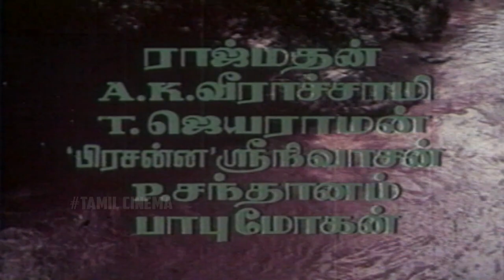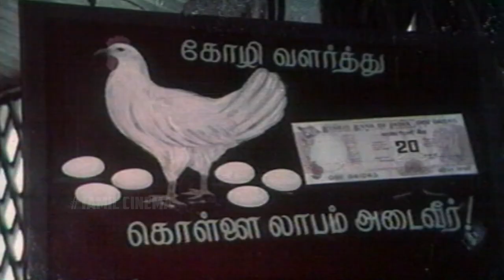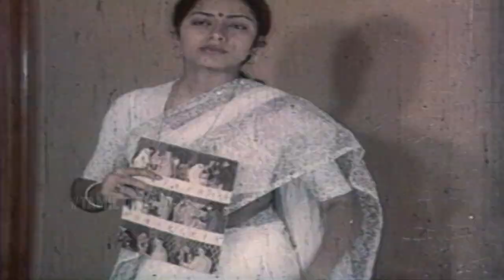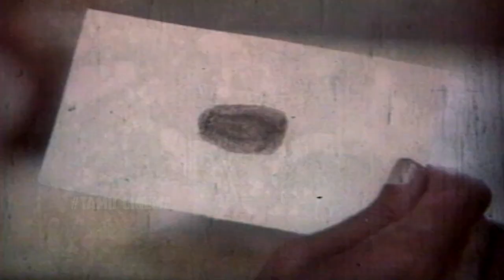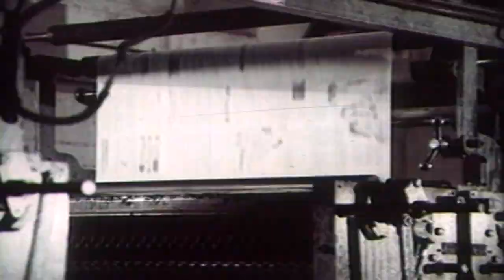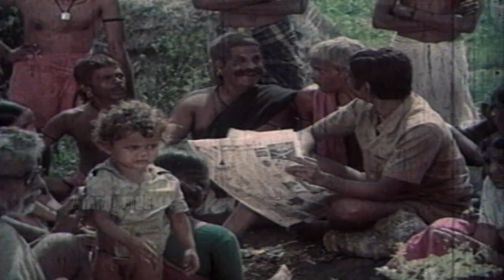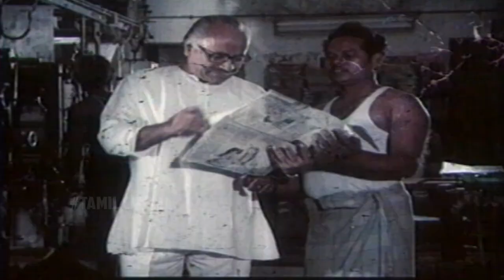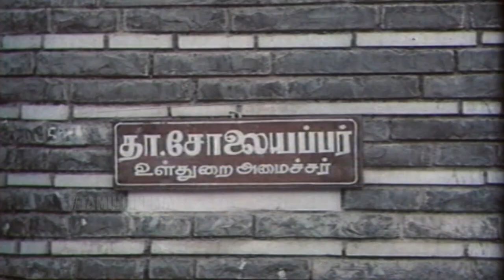Oru Indhiya Kanavu || Tamil Full Movie || Suhasini Maniratnam, Lalitha, Rajeev || Komal Swaminathan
Oru Indhiya Kanavu is a 1983 Indian Tamil-language film written and directed by Komal Swaminathan. It is based on his play of the same name. The film stars Rajeev, Suhasini and Lalitha, with Poornam Viswanathan in a supporting role. The film was critically acclaimed and won the National Film Award for Best Feature Film in Tamil at the 31st National Film Awards in 1984.

Cast
Rajeev as Muthuvel
Suhasini as Anamika
Lalitha as Gangamma
Poornam Viswanathan as Agni
Vathiyar Raman as U. K. Gangatharan, also Anamika's father
Santhanam P as Malaiyappar
Murali C. Acharya as Dhanapal

Anamika, a post-graduate student, along with her friends visit the Javadi Hills to make a study on the tribals who live there. During her stay, she befriends a tribal girl named Gangamma. Upon returning home, she wishes to do something for uplifting the lives of the people. She is encouraged in this regard by her father, and Agni, a journalist. After a while, Anamika goes to Javadi Hills and gets to know that Gangamma is dead. She learns that Gangamma killed herself after being raped. A frustrated Anamika sets out to inquire the local people. In the process, she is accompanied by a police officer named Muthuvel. Further inquiry reveals Gangamma was raped by Dhanapal, son of an influential minister Malaiyappar.

Anamika gathers some evidence against Dhanapal and goes to the city and approaches Agni and other journalists to publish the news. When the news get published, Malaiyappar is asked to step down by the chief minister. However, Malaiayappar refuses to resign and further blackmails the chief minister of another issue. The case against Dhanapal becomes weak and Muthuvel is transferred to another city. Anamika and father are arrested under the National Protection Act for disturbing peace and security in the locality. Muthivel resigns his job and joins Anamika in her struggle to seek justice for Gangamma.

Directed by : Komal Swaminathan
Written by : Komal Swaminathan
Based on : Oru Indhiya Kanavu
by : Komal Swaminathan
Produced by : T. P. Varadarajan, Vijayalakshmi Desikan
Starring : Lalitha, Rajeev,Suhasini
Cinematography : M. Kesavan
Edited by : C. R. Shanmugam
Production company : Sri Muthiyalamman Creations
Release date : 30 September 1983
Running time : 141 minutes
Language : Tamil